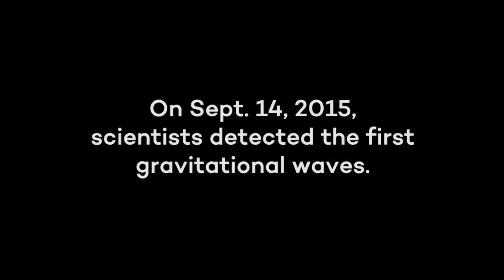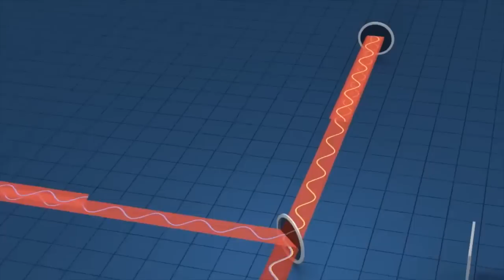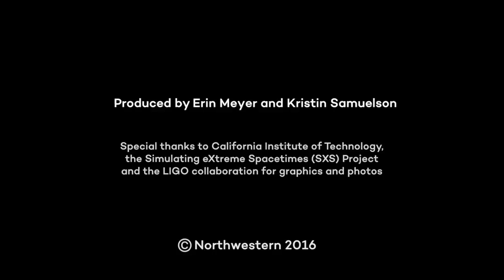Northwestern Experts Explain Gravitational Waves Discovery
Vicky Kalogera, senior LIGO astrophysicist and Northwestern professor of physics and astronomy explains how gravitational waves are emitted by two black holes losing energy just before a catastrophic merger. “This is the most powerful event we have detected as observers of the universe.” Gravitational waves were predicted by Einstein a year after he developed his theory of general relativity. Professor Kalogera and collaborator associate professor Shane Larson discuss the discovery of emails indicating binary black hole gravitational wave signals within LIGO data. ____